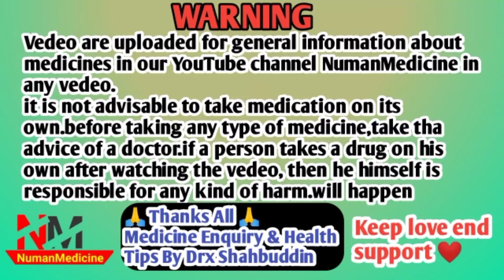aristozyme syrup| aristozyme syrup uses in hindi| aristozyme syrup kaise le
HELLO DOSTO AAJ KI IS VEDEO ME HAMNE APKO BATAYA HE ARISTOZYME SYRUP KE BARE ME IS SYRUP KI PURI JANKARI DI HE JESE KI ISKE KYA USES HOTE HE KYA ISKE SIDE EFFECTS HOTE HE OR KYA ISKI DOSE HOTI HE PURI JANKARI DI HE I HOPE APKO.YE JANKARI KAFI PASAND AYI HOGI PLEASE CHANNEL KO SUBSCRIBE KRLE THANKU FOR WATCHING